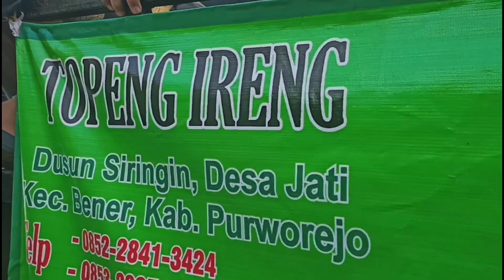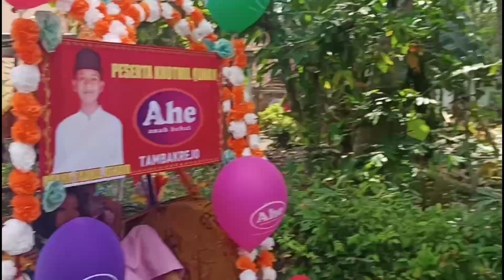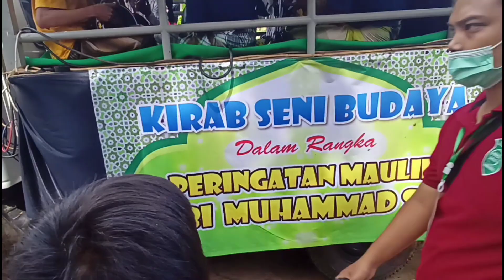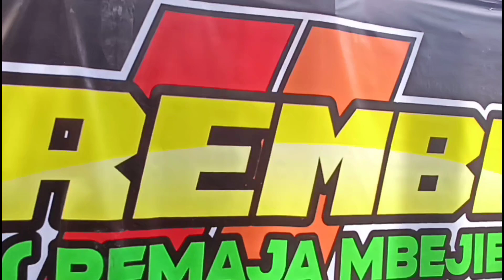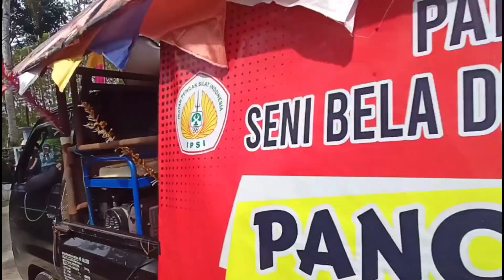Arak-arakan Masjid Abdul Jalil Tambakrejo